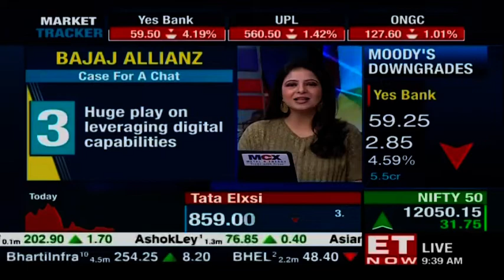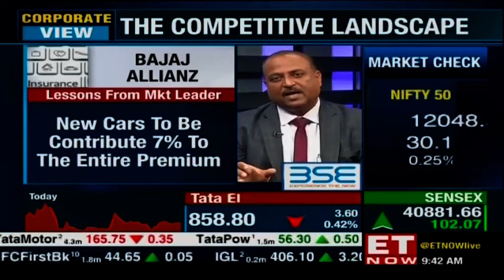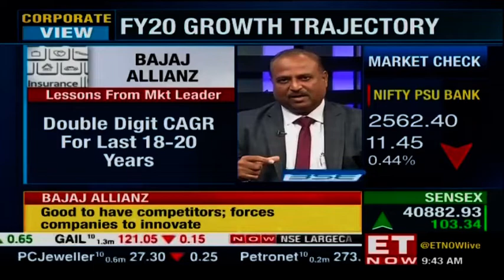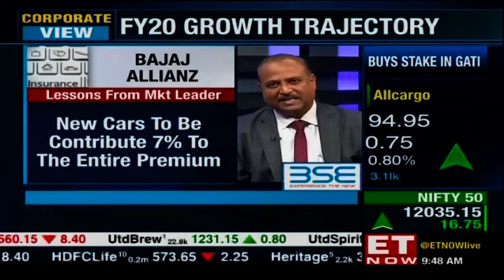Bajaj Allianz captures lion’s share of profits | Tapan Singhel to ET NOW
What are the factors that contribute to Bajaj Allianz General Insurance’s leadership position and in the market? Tapan Singhel, MD & CEO of Bajaj Allianz General Insurance discusses growth trajectory for FY20, profits and more!